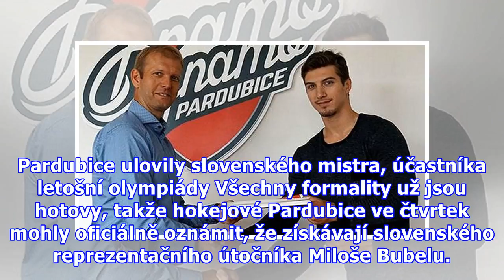Pardubice ulovily slovenského mistra, účastníka letošní olympiády